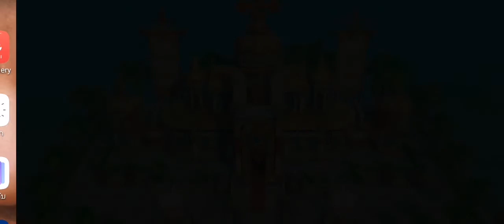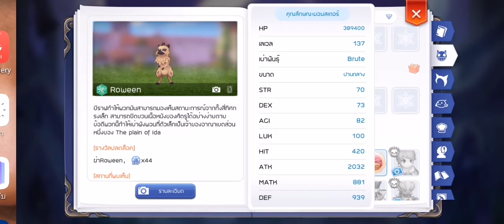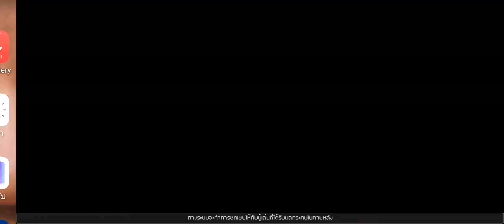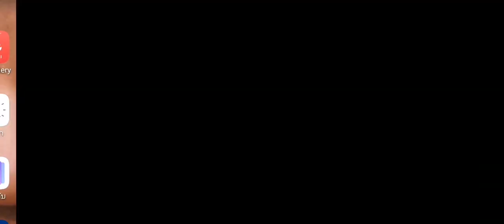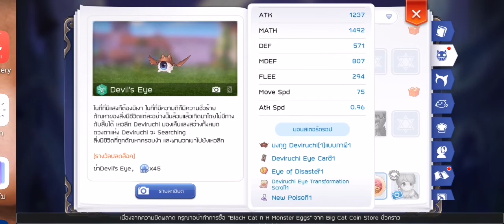เปิดเมื่องใหม่(Rachel)เวล130และมีระบบแจกของเพิ่ม#ragnarok m